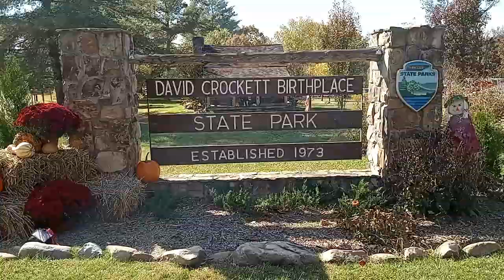2022 Vintage Camper Halloween Rally / Smoky Mountain Vintage Campers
2022 vintage trailer rally, held at David Crockett Birthplace State Park, in Limestone TN.
Hosted by Smoky Mountain Vintage Campers group.